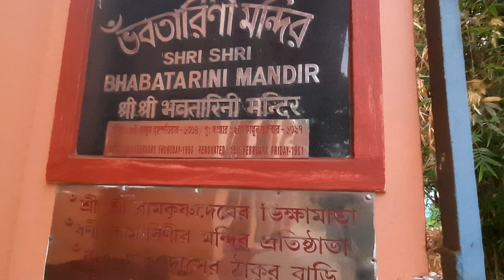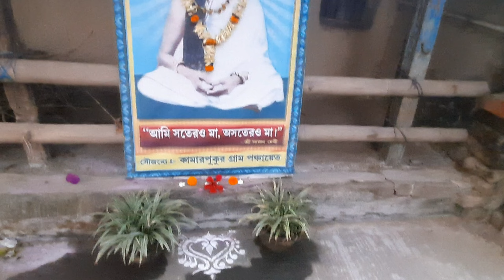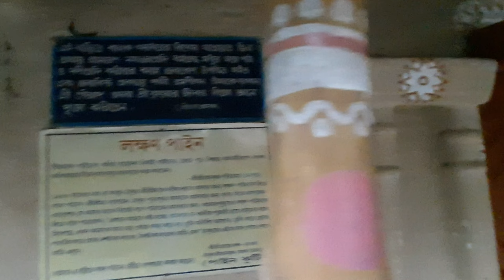কামারপুকুর | ঠাকুর রামকৃষ্ণ | বাঁকুড়া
Discover the birthplace of Maa Sarada and Sri Ramkrishna, two iconic figures in Hinduism, whose spiritual teachings have left an indelible mark on the world. This holy site is steeped in mythology and boasts a rich history, with numerous temples and homes that were once inhabited by Sri Ramkrishna.

Explore the various landmarks and artifacts that tell the story of Sri Ramakrishna's life, from his early years as a priest to his eventual rise as a revered spiritual leader. Learn about his philosophy of harmony and inclusivity, which continues to inspire people around the globe today.

Whether you are a devotee or a curious traveler, the birthplace of Maa Sarada and Sri Ramkrishna offers a unique opportunity to connect with the rich spiritual heritage of India and experience a profound sense of peace and serenity. Join Banglar Baundule with Gourab on a journey to discover the wonders of this holy site and immerse yourself in the fascinating history of these great spiritual leaders.

MY FAVOURITE EQUIPMENT:
🎥 My Studio
🌍 Vlogging Camera
🎙 Podcast Mic